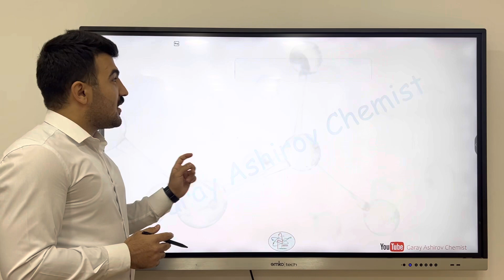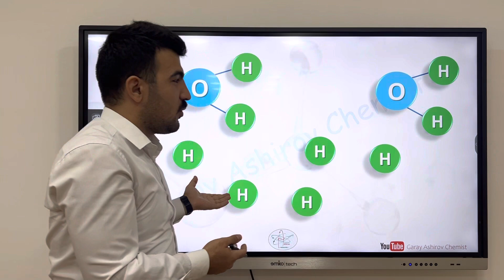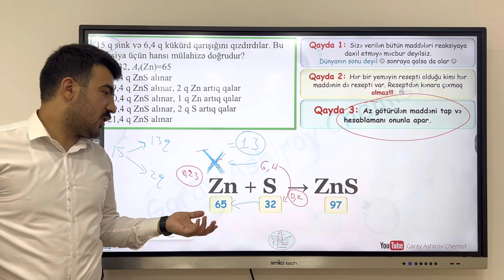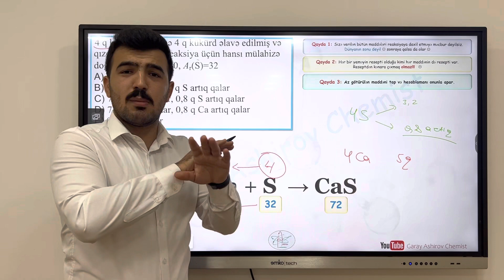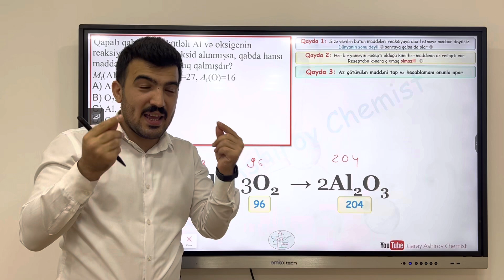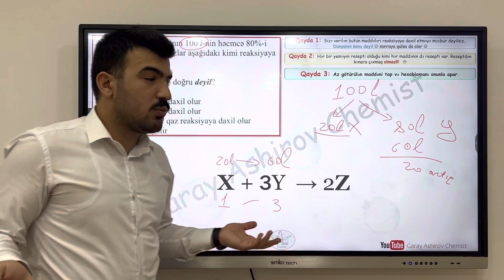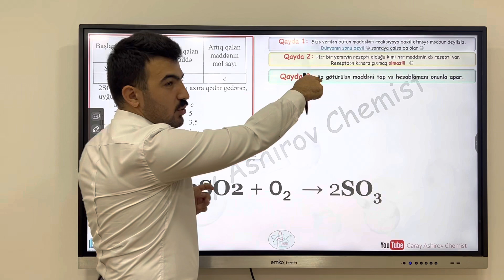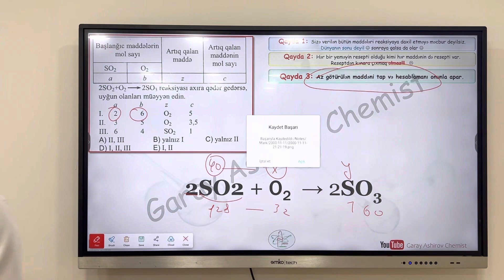Kimyadan çətin məsələlərin həlli -Gəray Aşurov